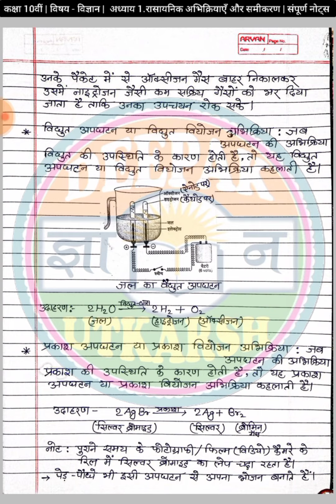Class 10th Science (विज्ञान) : Chapter 1. रासायनिक अभिक्रियाएँ और समीकरण | Class 10 Science Notes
Class 10th Science (विज्ञान) : Chapter 1. रासायनिक अभिक्रियाएँ और समीकरण | Class 10 Science Notes @DeepakGyanUtkarsh